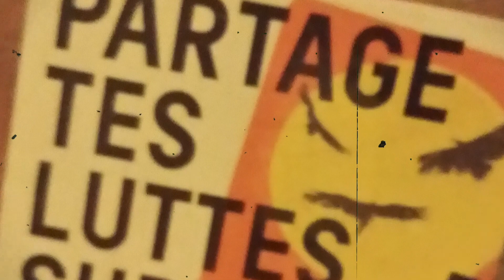ART WORK CASA NICARAGUA liège la populaire